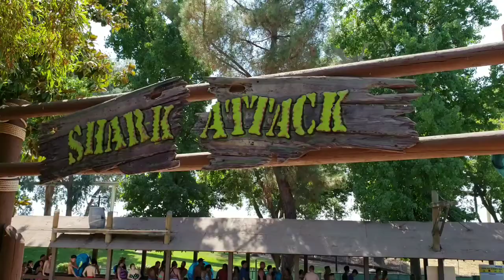Happy Moments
A day at Raging Waters Sacramento.